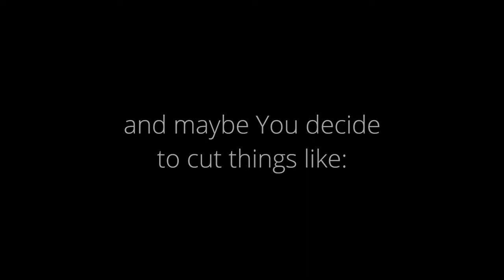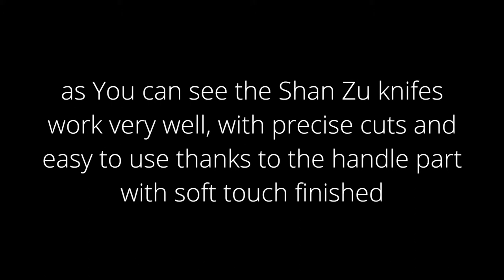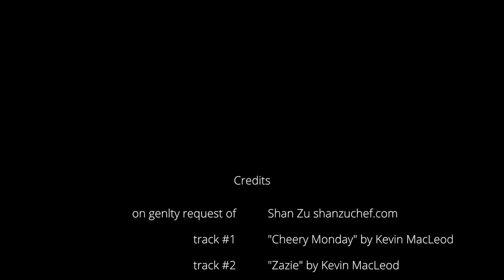How to cut kittens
How to cut kittens with Shan Zu knifes
Special thanks to Alice for the delicious biscuits!